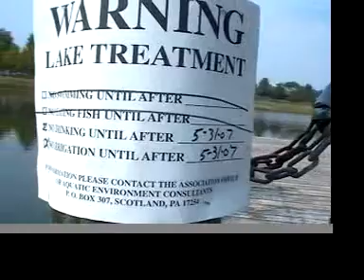No tears just a Plea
Give Nalts the product placement he deserves before someone gets hurt by drinking this duck feces laden lake water, ughh!